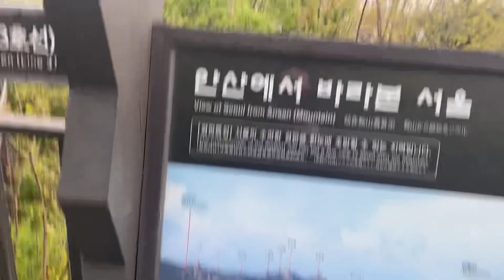(2023-4-14)(안산봉수대) 홍제역에서 안산 자락길로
이번에는 안산 정상 봉수대로 향합니다. 홍제역에서 출발하여 빌라촌을 거쳐 데크길을 올라 자락길로 합류합니다. 날씨는 흐렸고 사람은 많지 않았습니다. 계속 오르는 길입니다.